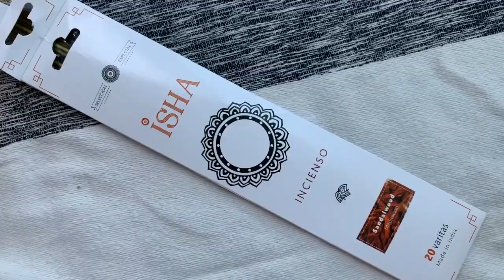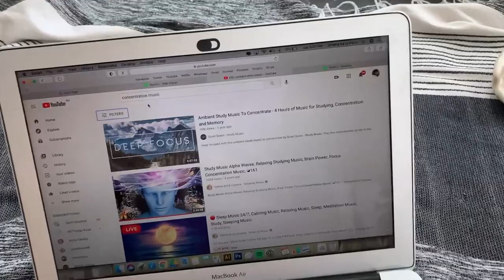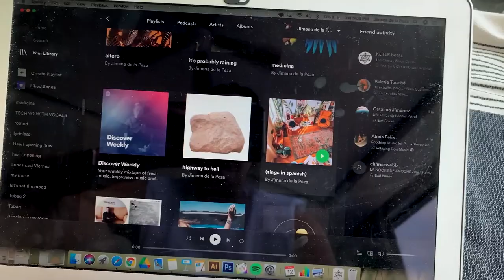cómo crear tu espacio creativo | Jimena de la Peza